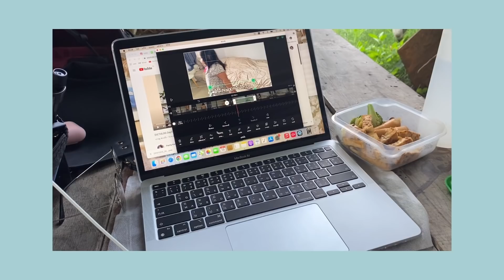DIETVLOG Day5 | โยเกิร์ตผลไม้ | กินยังไงให้น้ำหนักลด? | เมนูคลีนง่ายๆ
Q&A
อายุ 23
สูง 165 cm
น้ำหนัก 52-53 kg
กล้อง iPhone 11
โปรแกรมตัด Vllo

สวัสดีใครที่เพิ่งมาติดตามแพน :
แพนไม่ใช่เทรนเนอร์ นักโภชนาการ แพนเป็นแค่คนธรรมดาที่ลดน้ำหนักได้สำเร็จ
แล้วอยากจะแชร์ความสุขจากการมีสุขภาพที่ดีให้กับทุกคน บางอย่างอาจไม่ถูกต้อง100%
แต่แพนตั้งใจทำเต็มที่เพื่ออยากให้ทุกคนได้ประโยชน์ ได้แรงบันดาลใจจากคลิปของแพน
สิ่งที่แพนพูดเป็นสิ่งที่มาจากความคิดเห็นของแพน ถ้าใครมีความคิดที่ลบๆก็อย่าเอามาไว้ในพื้นที่ของแพน
จงไปจากพื้นที่นี้ แพนอยากให้ที่นี่มีแต่ความสุขและแรงบันดาลใจ